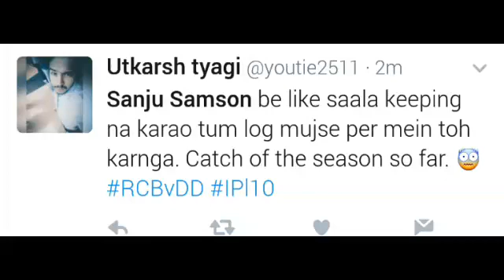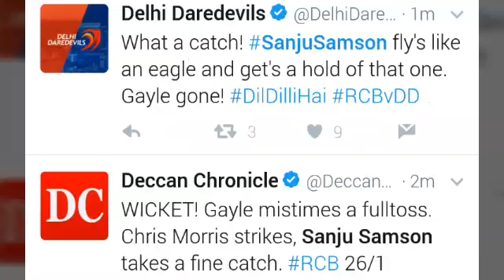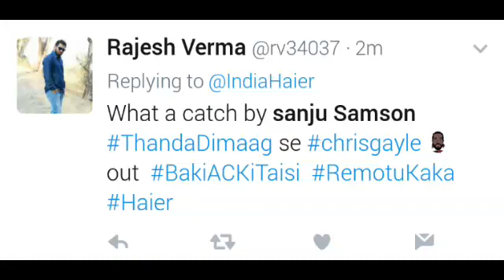Sanju Samson takes brilliant flying catch to dismiss Chris Gayle - DD VS RCB, IPL 10, FANS REACTION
Wow.. simply wow.. amazing flying catch by Sanju Samsom